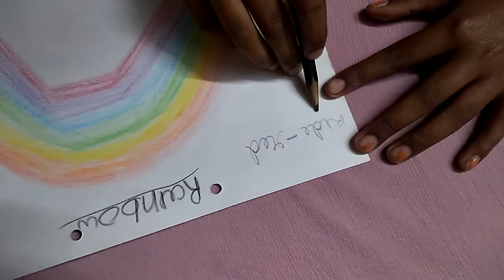How to learn Rainbow colour